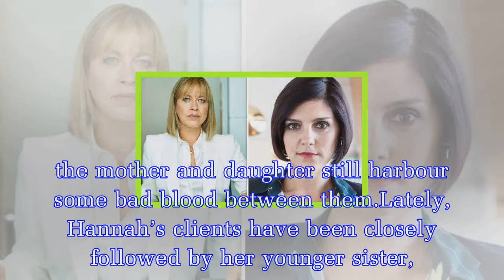The Split: Annabel Scholey reveals her drunk acting secret 'It's not that tricky'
BBC’s new show The Split is a deeply intricate family and relationship drama wrapped up in a legal shell.It follows Nicola Walker as Hannah Sterne, a divorce lawyer with high-profile clients - such as